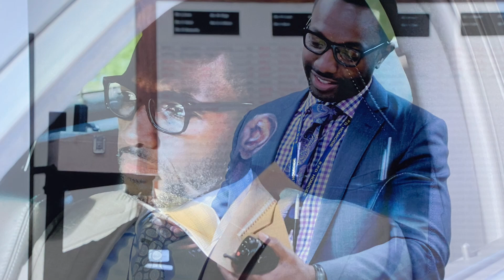WE OWN THIS CITY : EPISODE 3 RECAP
Part 3:
We Own This City!!

Despite numerous complaints, Hersl is placed on the GTTF. Jensen monitors Gondo's calls. Jenkins brings Suiter along on a raid.

weownthiscity hbo hbomax vacayjaytv we own this city episode 2 we own this city review